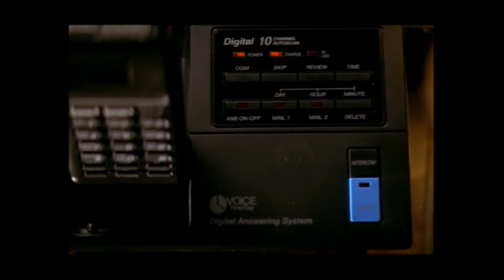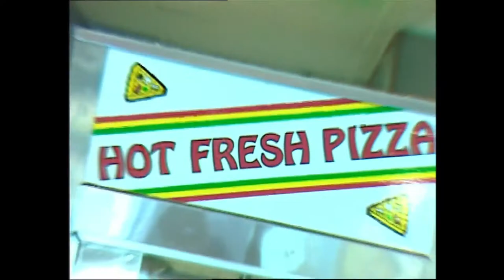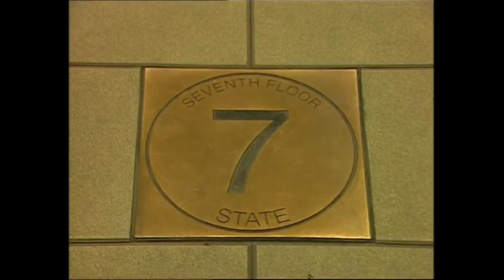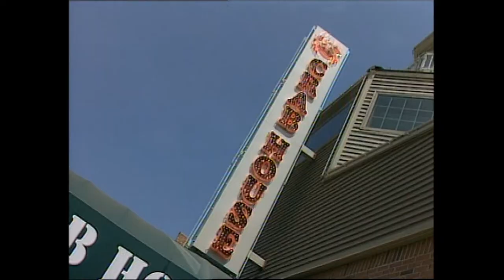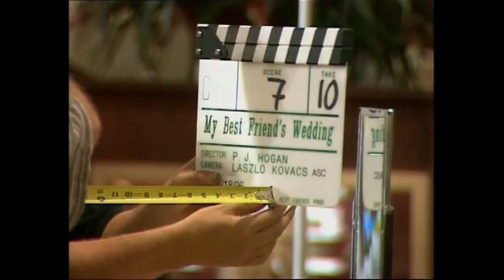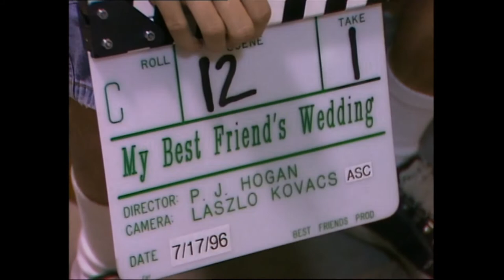My Best Friend's Wedding | Behind the Scenes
Another Behind the Scenes look into the classic film My Best Friend's Wedding. This video not only takes you behind how the movie was made but shows some very FUNNY moments from the actors themselves.

Starring Julia Roberts, Dermot Mulroney, Cameron Diaz, Rupert Everett, Rachel Griffiths, Christopher Masterson, Carrie Preston, M. Emmet Walsh and more..